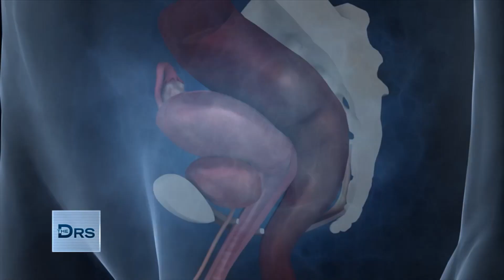Should Virginity Testing Be Banned?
Should virginity testing be banned? OB/GYN Dr. Thais Aliabadi joins The Doctors to discuss. Plus, find out what she thinks about vaginal tightening creams and artificial hymens.

The Alarming Practice of Hymen Checks before Marriage